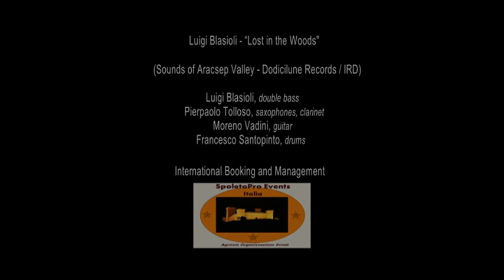Lost in the Woods - Luigi Blasioli (Sounds of aracsep valley - Dodicilune Records Italy)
Sounds of aracsep valley è il nuovo progetto discografico del contrabbassista abruzzese Luigi Blasioli prodotto dall'etichetta Dodicilune e distribuito da Ird.

"In questo mio lavoro ho voluto rappresentare e raccontare nove storie della Valle da cui provengo, la Valle di Aracsep che in realtà è una zona geografica precisa, ovvero la Val Pescara. Nove storie vere per una terra vera, in chiave jazz", sottolinea il musicista. E per raccontare queste storie Blasioli è affiancato da Pierpaolo Tolloso (sax e clarinetto), Moreno Vadini (chitarra), Willie Paco Aguero (percussioni), Francesco Santopinto (batteria). Ospiti in alcuni brani i due sassofonisti Michael Rosen e Max Ionata e Gabriel Oscar Rosati (tromba, trombone e flicorno).

Il disco si apre con Kids of onirit street, nel quale i ricordi si scatenano "riportandomi sulla strada dove sono cresciuto, quando il pomeriggio si affollava di ragazzini e/o piccoli briganti chiassosi che giocavano sorridente e urlanti", in A Village holiday, il sapore di un paese in festa, dell'attesa che prepara ai giorni più attesi dell'anno. Bob and job, five miles away from paradise è una storia di cronaca di due ragazzi venuti a mancare per assideramento nel capodanno del 1985 in alta montagna in un altopiano, chiamato proprio altopiano delle 5 miglia. In Creepy night c'è lo spauracchio di una notte passata in un luogo lontano molto isolato con amici temerari poco affidabili che non si può dimenticare mai. Lost in the woods è la tragica storia di un caro amico del musicista perso nel bosco e mai più ritrovato. Adriartesia è un tema odierno ma che racconta anche un avvenimento vero: donne adulte che tentano e desiderano giovani uomini, nascono amori strani a volte bizzarri. On the run like a thief, in fuga durante la notte il fiatone si trasforma in un ritmo che fa da base ad un suono e nasce un pezzo. In Sounds of Aracsep Valley si respira e si ascolta il suono di una valle incantata a mo' di cronache di Narnia ma che c'è ed è un luogo fisico esistente. Fallen in july è dedicata al nonno di Blasioli. Chiude My voice from the valley, una piccola follia ma che spiega cosa è successo in studio.

Contrabbassita. bassista elettrico e compositore, Luigi Blasioli vanta prestigiose collaborazioni con artisti come Gustavo Ortega, Guilermo Willie Paco Aguero, Max Ionata, Michael Rosen, Samuele Garofoli, Gabriel Oscar Rosati, Fabrizio Mandolini, Davide Scudieri (attuale arrangiatore di Renato Zero, Anna Oxa) e conduce un'intensa attività concertistica e discografica. Nel corso degli anni ha studiato e si è perfezionato con Massimo Moriconi (Mina), Gianfranco Gullotto, Pirozzi, Giuliano De Leonardis (Equipe '84), Pino Saracini (Tiziano Ferro, Gemelli Diversi), improvvisazione Jazz Eric Daniel (Stevie Wonder), Fabio Penna (vincitore premio musicultura Marche con il gruppo 'Cara Serena'), Laboratori di musica d'insieme Franco Vinci (Giorgia), Claudio Marzolo, Renato Gattone (Enrico Montesano, Fabrizio Bosso). Ha suonato in importanti jazz festival, jazz club e manifestazioni di rilievo e ha ottenuto numerosi riconoscimenti (Premio Ivan Graziani e Premio della critica al Montorio in Festival con il gruppo Dogs Love Company; Premio a Lorena Scaccia per la composizione di una frase tapping; premio al Diana Festival di Vasto nel 1998 e 2000 con il gruppo Koranak) e ha all'attivo numerose pubblicazioni editoriali e didattiche. "Sounds of Aracsep Valley" è il suo secondo disco da leader dopo "Thought to the moonlight" (2011, Music Force Records) con Gabriel Rosati, Pierpaolo Tolloso, Paolo Catone, Damiano Della Selva, Gustavo Ortega.

Dodicilune è attiva dal 1996 e riconosciuta dal Jazzit Award tra le prime tre etichette discografiche italiane (dati 2010/2012). Dispone attualmente di un catalogo di oltre 140 produzioni di artisti italiani e stranieri, ed è distribuita in Italia e all'estero da IRD presso 400 punti vendita tra negozi di dischi, Feltrinelli, Fnac, Ricordi, Messaggerie, Melbookstore. I dischi Dodicilune possono essere acquistati anche online (Amazon, Ibs, LaFeltrinelli, Jazzos) o scaricati in formato liquido su 56 tra le maggiori piattaforme del mondo (iTunes, Napster, Fnacmusic, Virginmega, Deezer, eMusic, RossoAlice, LastFm, Amazon, etc). Info su